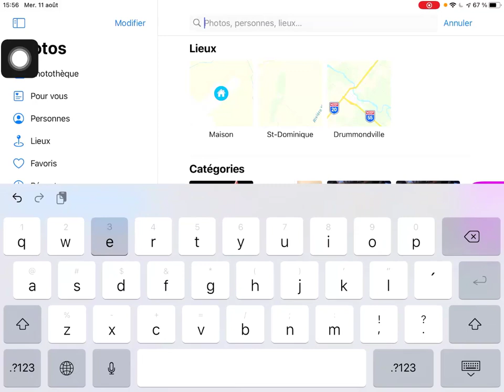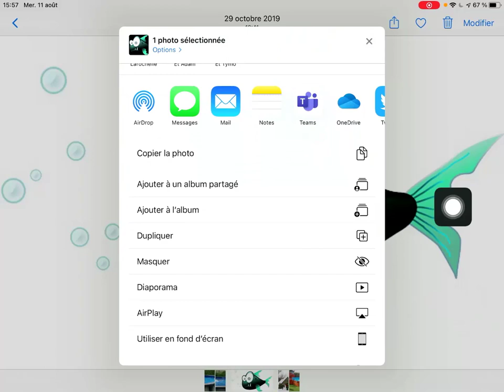Photos - Rechercher une photo ou une vidéo